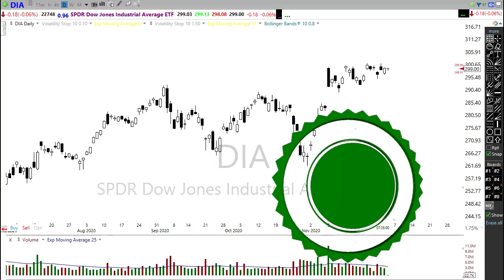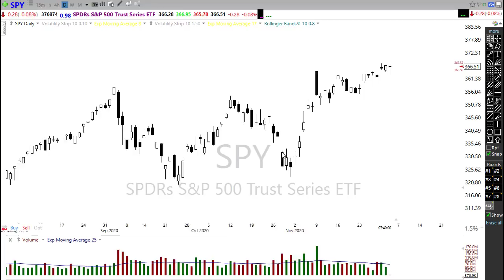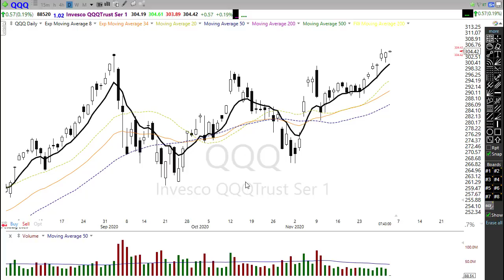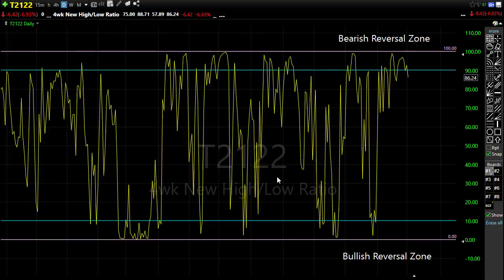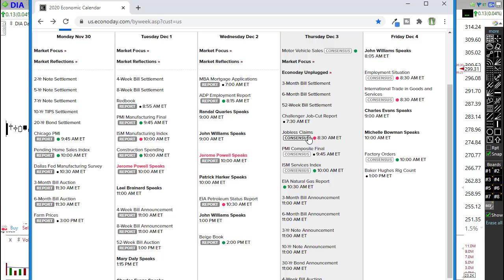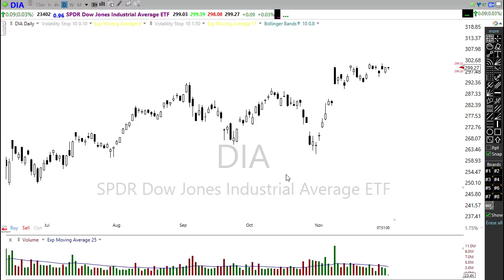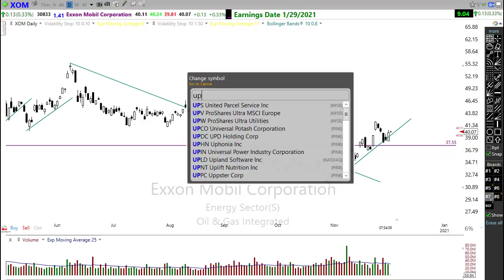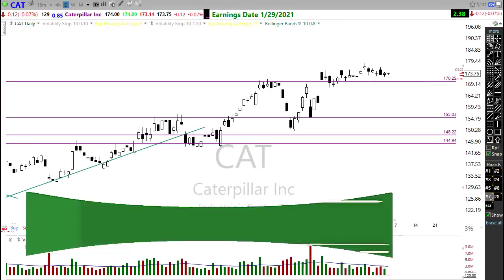Morning Market Prep | Stock & Options Trading | 12-3-20